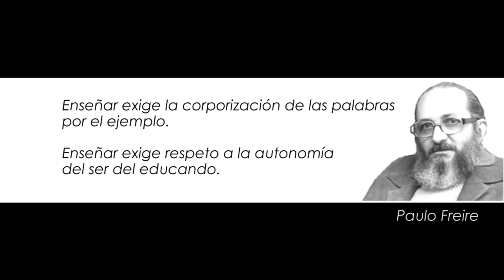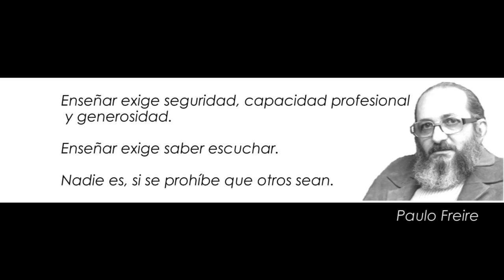Gastón Pauls lee "Dijo que no sabía nada". Diálogo radial sobre educación popular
Producción: Gabriel Kuhn. Edición: Mariano García. Lectura en vivo del texto "Dijo que no sabía nada" en el programa radial "Mi otro yo" conducido por Gastón Pauls en Radio del Plata. Diálogo con Lucía Gorricho sobre Paulo Freire y las repercusiones de una evaluación en una escuela de Sierras de Los Padres.
Fecha: 25/04/16.